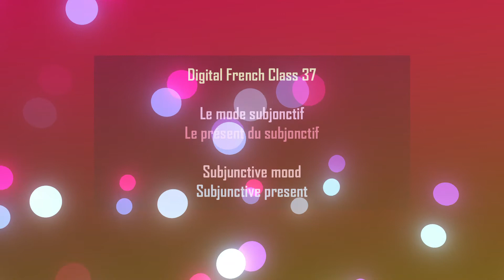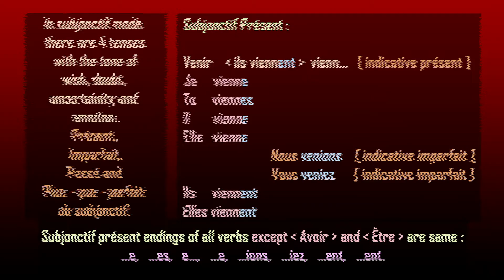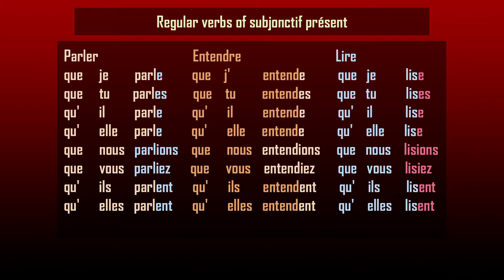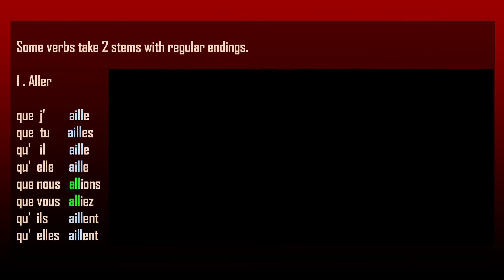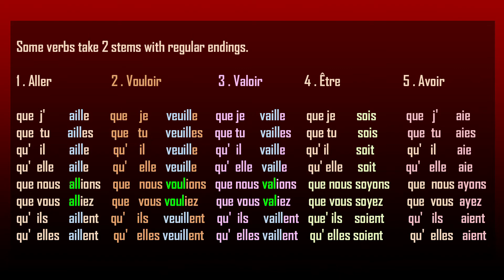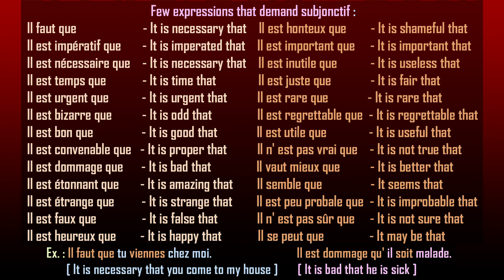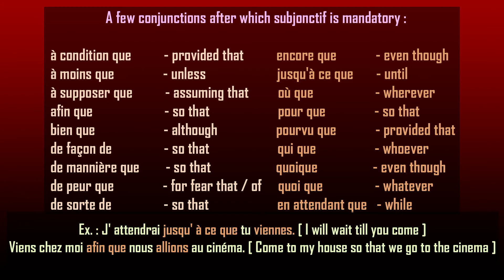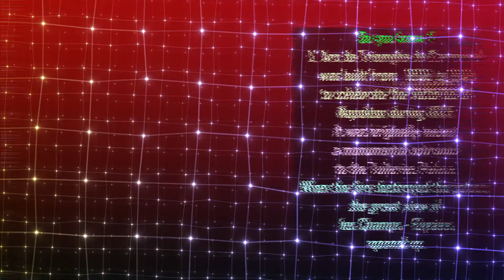French Digital 37. Le mode subjonctif. Le présent du subjonctif.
Subjunctive mood and present tense of subjective mood.
Verbs, expressions and conjunctions that call for subjonctif are discussed.
This playlist : Digital French Class is very useful to French teachers and students.
Teachers may share the videos in this YouTube playlist to their students during the online classes.
Students of French worldwide may make use of this playlist videos to learn French grammar.